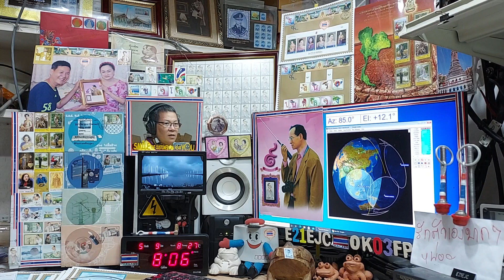Heard 9W8DNX fm qso with JR6DI,Heard 9W8VIN on Satellite SO-50, 9 MAY 2021